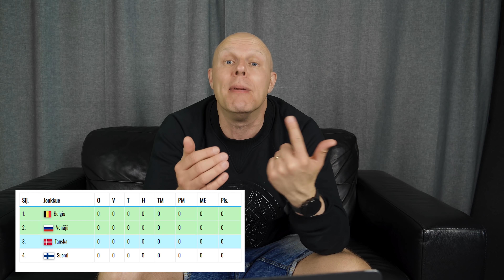Huuhkajat väärin valittu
Videolle ei ehtinyt, että Sauli Väisänen joutui jäämään pois ja tilalle nimettiin Nicholas Hämäläinen